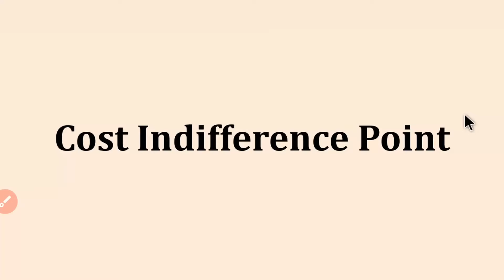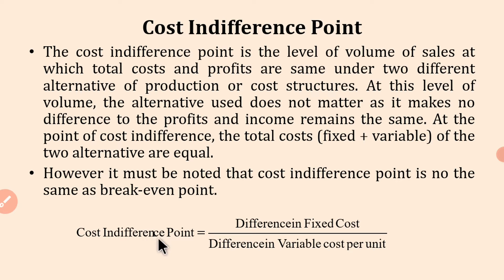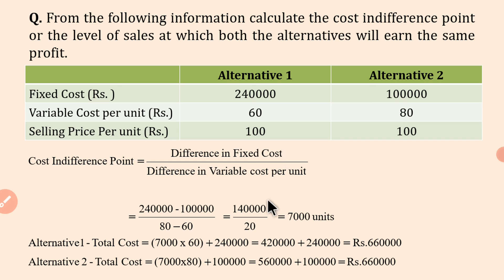Cost Indifference Point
Meaning and Example of cost indifference point explained in detail.